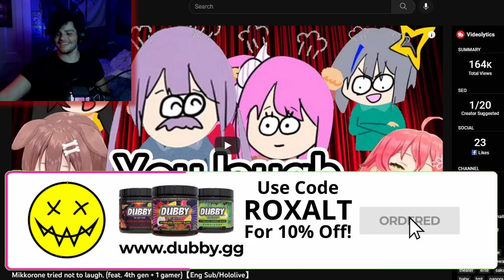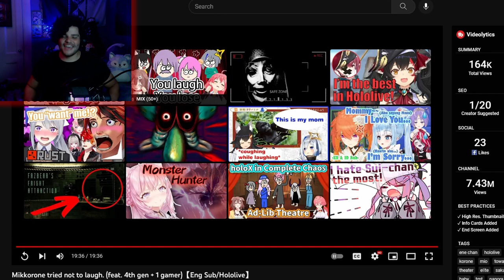Hololive Becomes Improv Actors | Rox Reacts (Mikkorone You Laugh You Drink)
I got a comment from @rebaxbayushi577 to react to Mikkorone tried not to laugh and this was some content gold right here! Essentially Hololive becomes improv actors in this video, they improvise a skit based off a very open-ended prompt given to them by Korone and Miko! So come with me and try not to laugh!

00:00 - Subscribe To Join The Legion!
00:29 - Trying The Drink
01:02 - Try Not To Laugh!
20:28 - Final Reactions And Outro